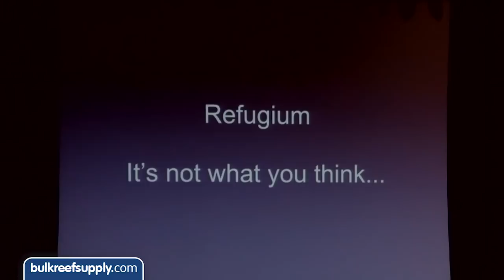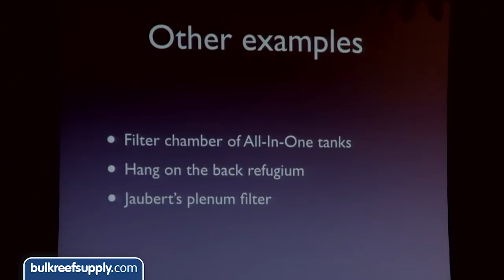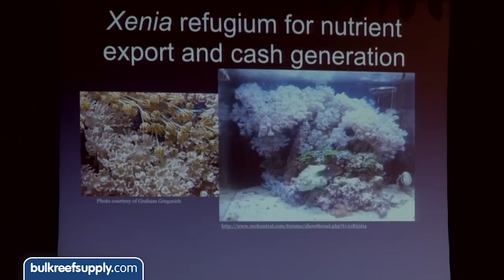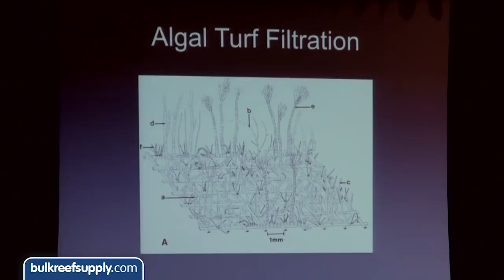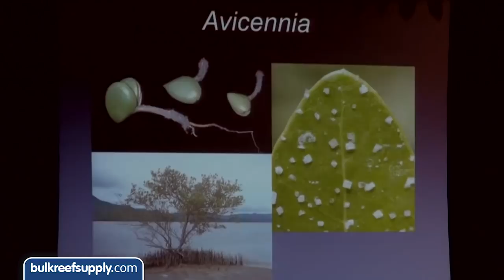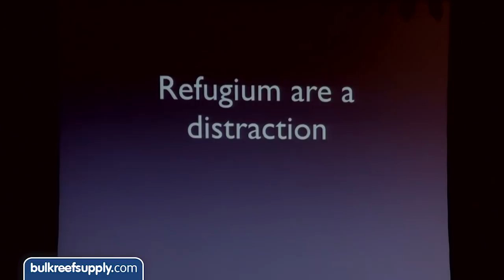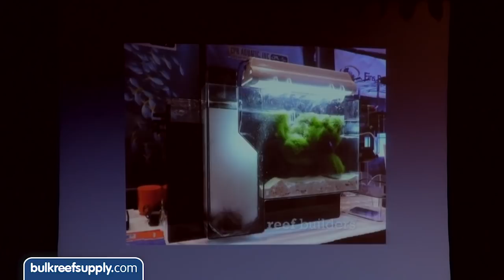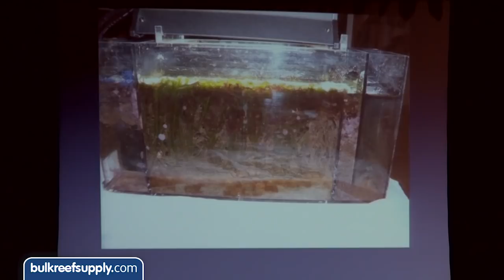Refugium Debate: Julian Sprung For, Jake Adams Against | MACNA 2014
Jake:

I love reefs, I love corals, and I love everything that lives with them and around them. But when it comes to marine aquariums, the keeping, growing and understanding of corals is closest to my heart. To that end I have refined my own reef keeping technique to focus as much on corals as possible, in order to provide them with the best growing conditions, which doesn’t include a refugium.

Not only do I not use refugiums, I don’t really keep reef tanks, I keep Coral Aquariums. Once upon a time when we didn’t know what were doing when it came to keeping marine animals in a glass box, it made sense to try to recreate the complete ecosystem in order to keep anything alive. Now that we know much better what different types of marine animals need, we can fine tune their individual needs and I feel very strongly that refugiums are not a part of that equation.

On paper, the theory of having a refugium with its associated micro- and macroalgaes, supposed denitrification and variety of  ‘pods can supposedly help to keep a successful aquarium. But in practice, for the vast majority of marine aquariums, I don’t believe you can point to a system and say that its success hinges on the inclusion of a refugium. If you really like refugiums, and all the neat stuff that grows inside, you’d be better off setting one up next to the main display and pretending that it’s plumbed into your main coral or reef aquarium.

Julian:

What I really dig is pods and sand. If I could put a mountain of sand in a tank I could call it a day and be happy watching the worms dig burrows next to the glass. To me the whole coral and reef fish thing is just a food source for my precious worms, pods, and sandbed. Algae, seagrass and mangroves just tie it all together like a pretty little bow on top. OK OK, so I exaggerate. Truth is, I love corals and all sorts of marinelife too. I think that coral-only aquariums are just fine, and feel the same way about fish-only tanks. I don’t fool myself in the fantasy that a reef aquarium is a perfect replication of the natural reef but I do like incorporating diversity and different habitats within the same circulating system because there are numerous benefits.

Set up a tank next to your display and pretend it is connected? That would mean a separate pump and auto top off system, not to mention other ancillary filtration devices. Seems better to me to pool the resources and reap the benefits. Vargas Spouse factor: A refugium is, let’s face it, another aquarium, but you get a pass on it because it is connected to the display tank as a “filter.”

Is a refugium necessary? Of course not, just the same as it is not necessary to utilize a protein skimmer, or a calcium reactor. A refugium is just one among many water management devices that one may choose to utilize, with benefits that go beyond water quality management. I really like the direction Jake is going with focusing on the corals’ needs in a display system (or even a culture system). We’ve progressed this far but there is still much to be learned from that. Depending on the scale and the desire to incorporate a substantial fish population one must choose a technology solution or use refugium “biology.” One may combine them too of course. It is a question of what is easiest to maintain long term.